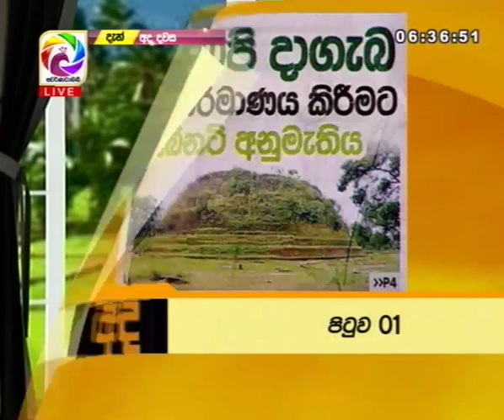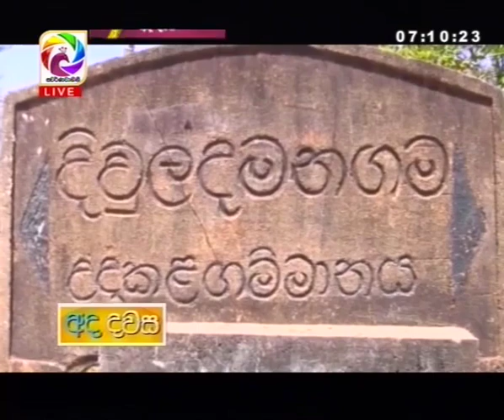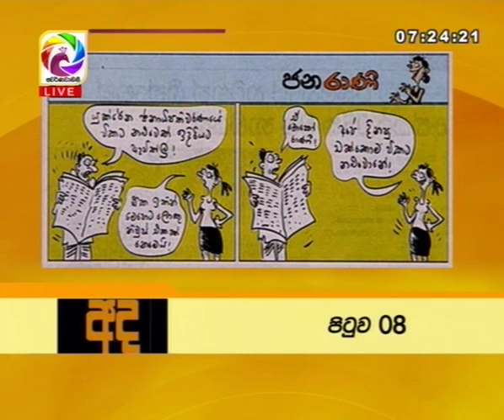Ada Dawasa – 2019.04.04